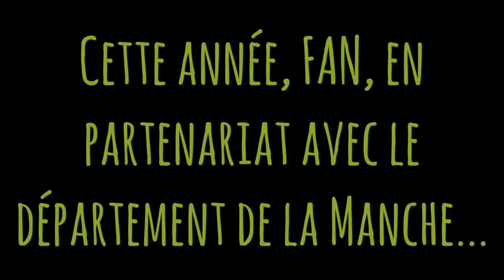Le Grand Show De La Race NORMANDE - [Normandie] [RencontreAbonnées]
Ce Week End se déroule le Grand Show De la Race Normande !
"Euh La Normande", organisé par 2 associations de Passionnés de la Race on préparés un grand show avec des concours d'animaux comme les Miss France, et des ateliers de découverte du métier de l'élevage et ses débouchés, Mini Ferme, Dégustations, Feux D'artifice ... Alors Rendez vous du 6 au 8 Juillet à LESSAY ( Manche ) - C'est l'occasion d'échanger avec mes abonnées ;-)